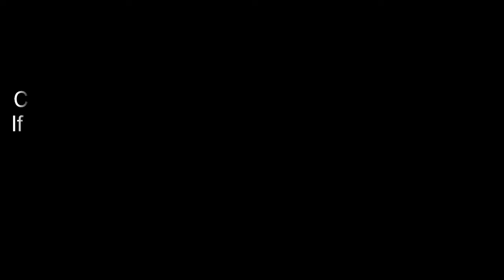Pagdi Sambhal Jatta | Tribute Barkat Sidhu | Old is Gold | Classical | Evergreen | Punjabi | Song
Kade Bhul Jave Rah Tere Paira Nu | Kaler Kanth | Classic | Old is Gold | Punjabi | Evergreen | Song

This is program is dedicated to folk musical artist of Punjab. Experience the real folk singing with the great artist of Punjab performing folk songs live that will given an inside depth of Punjabi language, culture and history